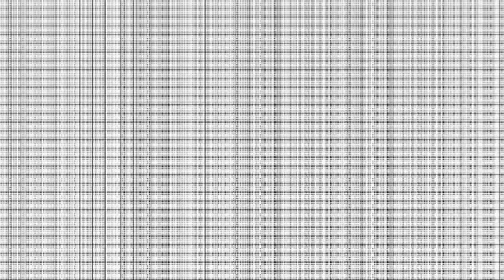Roblox sounds played 10077697 times